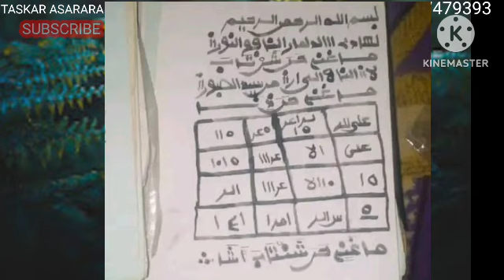SIRRIN HANÀ ZINA KO SHANTABA MUJARRABUN